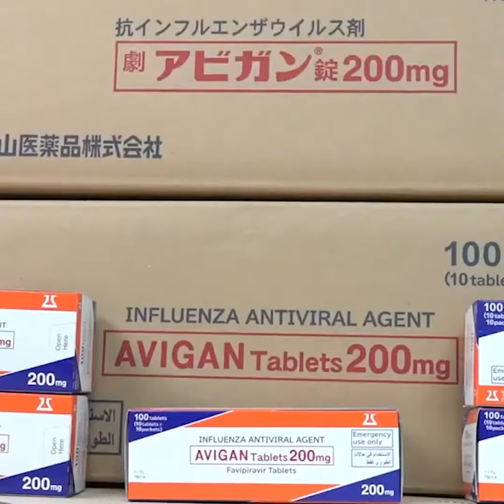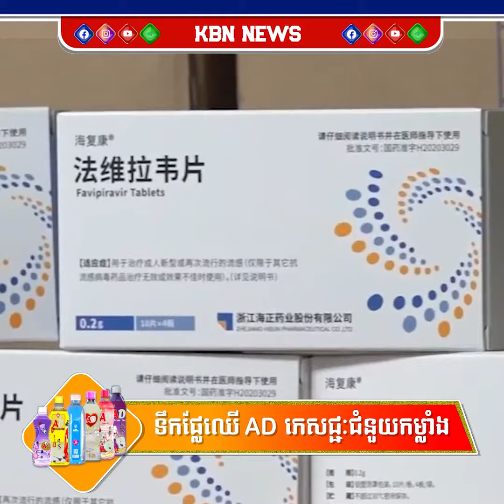ថៃទិញថ្នាំ favipiravir ចំនួន២៧លានគ្រាប់ ដើម្បីព្យាបាលអ្នកជំងឺកូវីដ-១៩